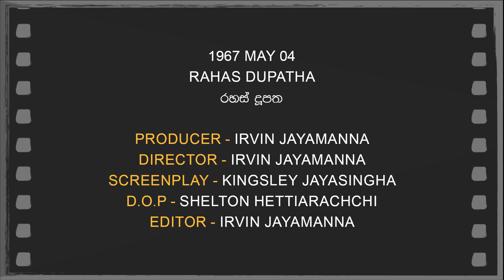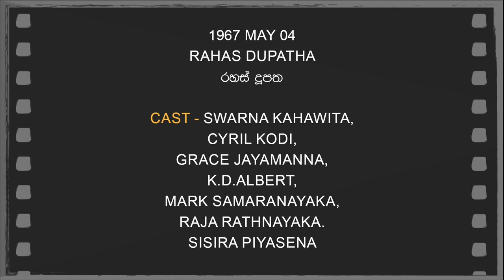Daily Movies 1967 MAY 04 RAHAS DUPATHA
1967 MAY 04
RAHAS DUPATHA
රහස් දූපත
PRODUCER-IRVIN JAYAMANNA
DIRECTOR-IRVIN JAYAMANNA
SCREENPLAY-KINGSLEY JAYASINGHA
D.O.P.-SHELTON HETTIARACHCHI
EDITOR-IRVIN JAYAMANNA
LYRICS-A.J.DE SOYZA
PLAYBACK-RUKMANI DEVI
CAST- SWARNA KAHAWITA,CYRIL KODI,GRACE JAYAMANNA,K.D.ALBERT,MARK SAMARANAYAKA,RAJA RATHNAYAKA.SISIRA PIYASENA